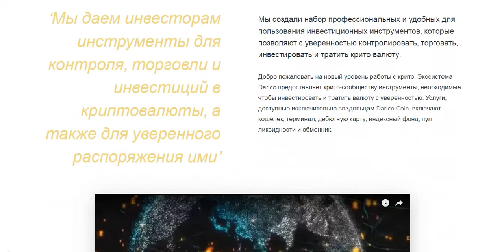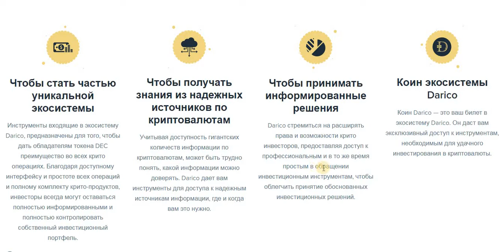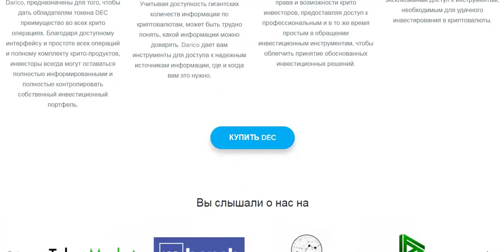Обзор ICO DARICO - Торговая платформа - часть 2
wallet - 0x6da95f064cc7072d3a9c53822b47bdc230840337